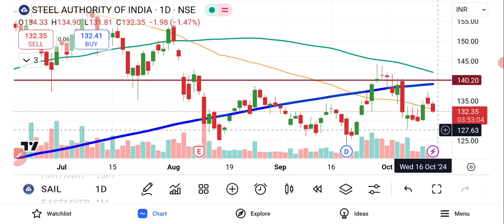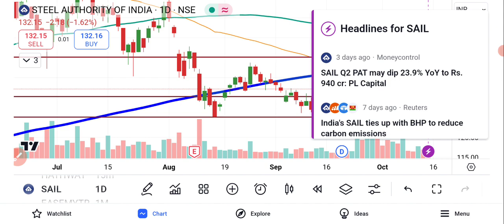SAIL Ltd Share News | SAIL Share Latest News | BSE Equity | Sensex Today | Sail Price